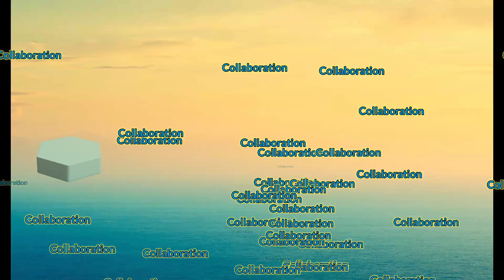Ways to Earning From Tik Tok